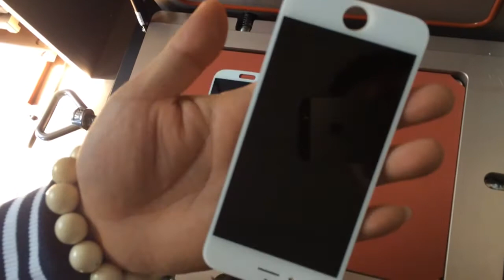Combo 4 operating steps video 7